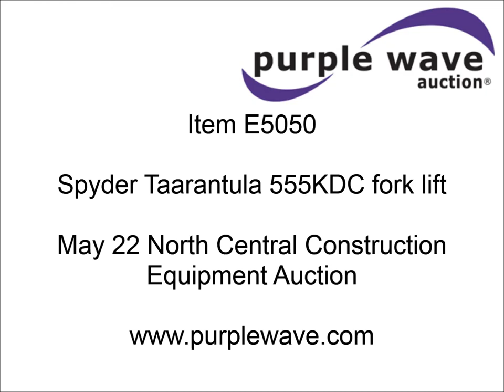Spyder Tarantula 555KDC forklift for sale | sold at auction May 22, 2013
Spyder Tarantula 555KDC forklift
212 hours on meter
Kubota V2203-E diesel engine
Four wheel drive
ROPS
Work lights
Strobe light
Auxiliary lights
Straight mast
176" maximum lift height
5,500 lbs maximum lift capacity
Adjustable forks
31 x 15.15NHS front tires
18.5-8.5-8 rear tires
7,200 lbs. base operating weight
Previously used with item E5049.
Serial T332473

It was located in Winnebago, MN, and we sold it to the highest bidder for $4,180.